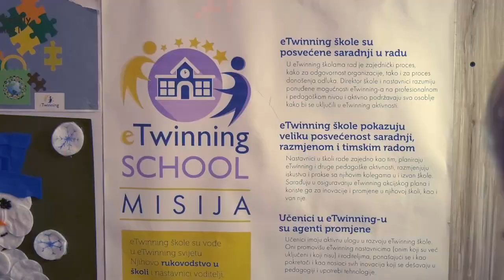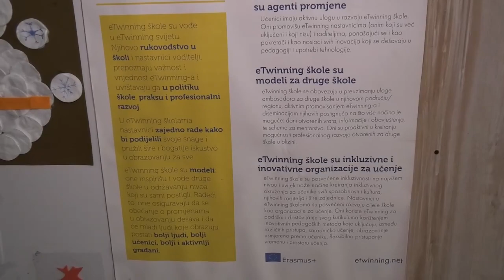Snesko Belic 18012023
Danas je svetski dan Sneška Belića. Od 2011. godine proslavlja se ovaj dan. Ovim datumom se pokušava predstaviti sam oblik Sneška, gde broj 8 simbolizuje njegovo telo, dok broj 1 njegov štap ili metlu. Pošto nijedan mesec nema 81 dan, najbolje rešenje je da se ovaj dan slavi 18. dana u mesecu, a mesec januar je jedan od najhladijih meseci na severnoj polulopti. Iako ove godine imamo topliju zimu, bez snega to nije omelo učenike OŠ “Dušan Jerković” iz Rume da sa svojim učiteljima i nastavnicima proslave ovaj dan.
sync Jelena Dešić, nastavnica engleskog jezika
OŠ “ Dušan Jerković” je već duže vreme u Twinning projektu, pa je tako i svetski dan Sneška Belića proslavljen u okviru ovog projektu uz saradnju sa školama iz drugih zemalja.
sync Nataša Stanić, direktorica OŠ “Dušan Jerković” Ruma
 U okviru proslave Dana Sneška Belića, organizovan je  twinning meeting sa decom iz škola u Rumuniji sa njihovim učiteljicama Anom Klarom Grecu i Teodorom Mihaiuc, gde su deca zajedno sa svojim vršnjacima iz Rumunije pogledali film o Snešku Beliću, učili reči na engleskom, srpskom i rumunskom, zatim pevali i igrali uz pesmu o Snešku Beliću.
sync
Mirna Turbić, učenica
Rastko Sovilj, učenik
Iako ove godine nije pao sneg i ne može se napolju praviti Sneško Belić, OŠ Dušan Jerković, na pravi način je proslavila ovaj dan, gde su se i nastavnici i učitelji ove škole potrudili da ovaj dan učine zanimljivim deci u kojem ce naučiti nešto novo i verovatno ga pamtiti dugo i kad odrastu pricati tada već svojoj deci o ovom danu.

Данас је светски дан Снешка Белића. Од 2011. године прославља се овај дан. Овим датумом се покушава представити сам облик Снешка, где број 8 симболизује његово тело, док број 1 његов штап или метлу. Пошто ниједан месец нема 81 дан, најбоље решење је да се овај дан слави 18. дана у месецу, а месец јануар је један од најхладијих месеци на северној полулопти. Иако ове године имамо топлију зиму, без снега то није омело ученике ОШ “Душан Јерковић” из Руме да са својим учитељима и наставницима прославе овај дан.
сyнц Јелена Дешић, наставница енглеског језика
ОШ “ Душан Јерковић” је већ дуже време у Тwиннинг пројекту, па је тако и светски дан Снешка Белића прослављен у оквиру овог пројекту уз сарадњу са школама из других земаља.
сyнц Наташа Станић, директорица ОШ “Душан Јерковић” Рума
 У оквиру прославе Дана Снешка Белића, организован је  тwиннинг меетинг са децом из школа у Румунији са њиховим учитељицама Аном Кларом Грецу и Теодором Михаиуц, где су деца заједно са својим вршњацима из Румуније погледали филм о Снешку Белићу, учили речи на енглеском, српском и румунском, затим певали и играли уз песму о Снешку Белићу.
сyнц
Мирна Турбић, ученица
Растко Совиљ, ученик
Иако ове године није пао снег и не може се напољу правити Снешко Белић, ОШ Душан Јерковић, на прави начин је прославила овај дан, где су се и наставници и учитељи ове школе потрудили да овај дан учине занимљивим деци у којем це научити нешто ново и вероватно га памтити дуго и кад одрасту прицати тада већ својој деци о овом дану.